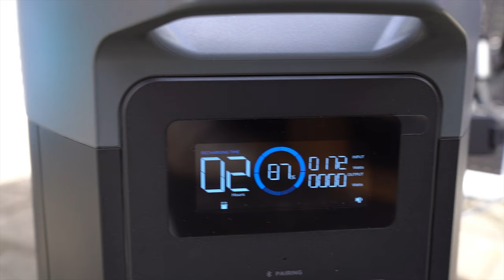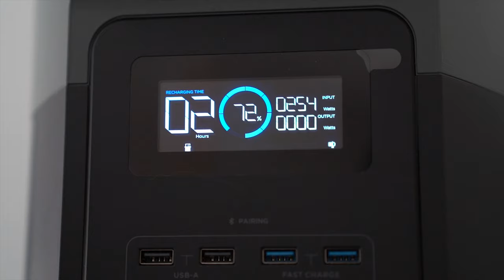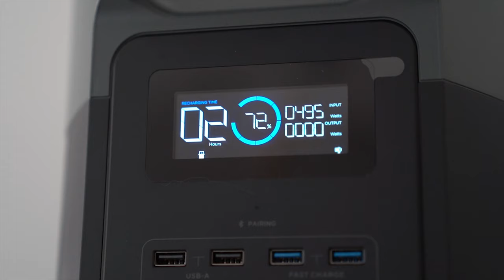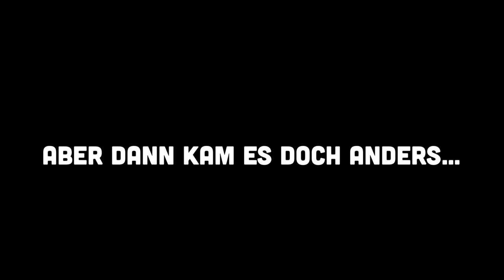So ist es perfekt! Ecoflow + Shelly em3 Balkonkraftwerk: Kosten, Installation, bis 2000 Watt legal!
Die Nachfrage nach Balkonkraftwerken boomt – und mit der Anhebung der Leistungsgrenze von 600 auf 800 Watt wird es noch attraktiver, Strom selbst zu erzeugen! In diesem Video zeige ich dir Schritt für Schritt, wie du dein eigenes Balkonkraftwerk mit dem Ecoflow System aufbaust mit 1680 Watt Gesamtleistung. Von den realen Kosten bis hin zur effizienten Dachmontage erfährst du alles, was du wissen musst.

Inhalte des Videos:

 • Kosten: Wie hoch sind die tatsächlichen Ausgaben für ein Balkonkraftwerk?
 • Nutzen: Wie viel Strom kannst du durch ein 800-Watt-Balkonkraftwerk sparen?
 • Aufbau: Detaillierte Anleitung zur Installation des Ecoflow Systems, inklusive Tipps zur Dachmontage.
 • Watt-Update: Was die Anhebung auf 800 Watt für dich bedeutet und wie du das Maximum aus deinem Balkonkraftwerk herausholst.

Wenn du planst, dein eigenes Balkonkraftwerk zu bauen oder einfach mehr über die Vorteile wissen möchtest, dann ist dieses Video perfekt für dich. Spare Geld, produziere deinen eigenen Strom und profitiere von den neuen gesetzlichen Regelungen!
Links zu den Produkten:

Ecoflow Deltamax 2
Ecoflow Powerstream
Ecoflow Smartplug
Shelly em3

Bei uns ist für ein Jahr 1,7MWh rausgekommen bei 4x Paneelen mit 1680KWp

Ich freue mich auf Eure Ideen und den Austausch.

Kapitel:
01:16 – Worauf beim Kauf achten
02:19 – installation Solarpanele auf dem Dach
08:30 – Ecoflow nuf Powerstream
12:00 – Shelly em3
14:30 – Tipps und Finale

Folgende Dinge sind mega nützlich:

Saphe Blitzer